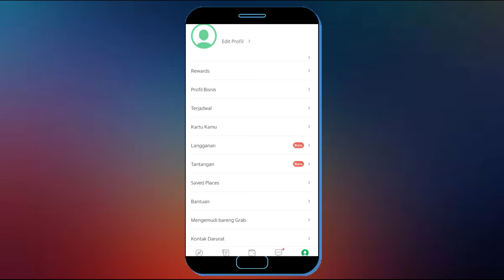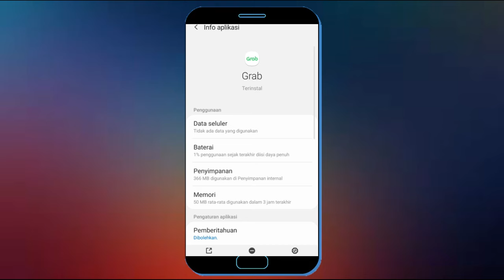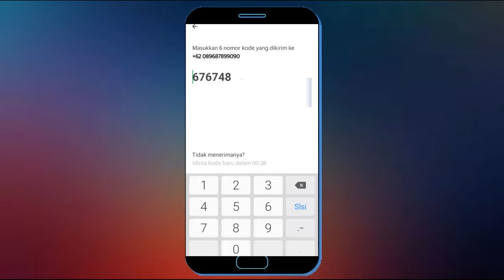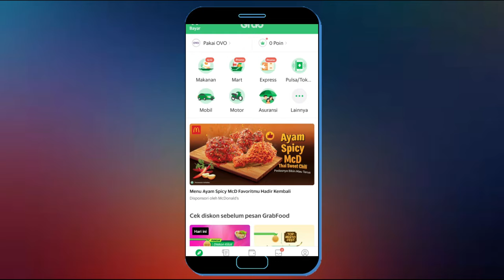Cara Daftar Akun Grab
Untuk menikmati jasa layanan dari aplikasi grab maka anda harus memiliki akun grab terlebih dahulu, Dan berikut saya bagikan cara daftar akun grab lewat hp android.